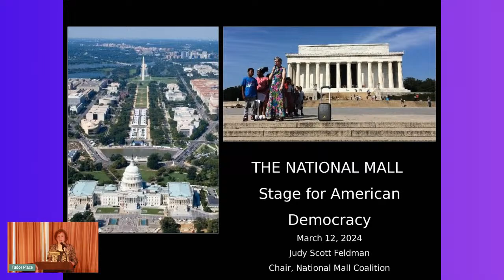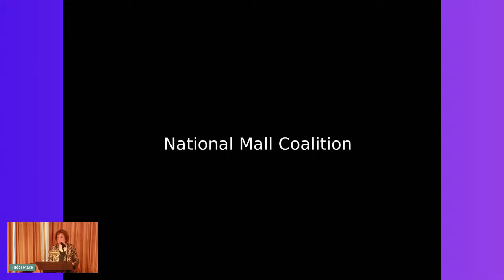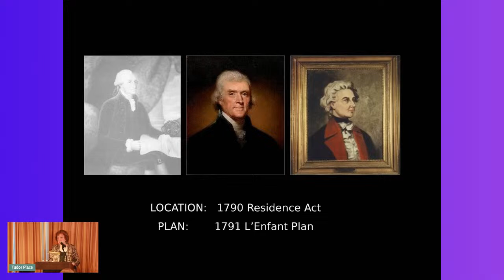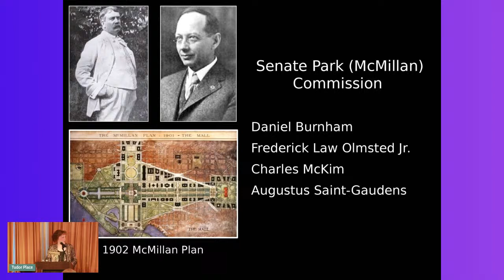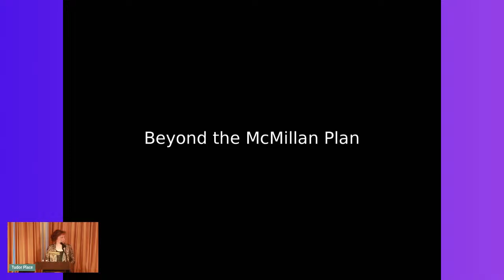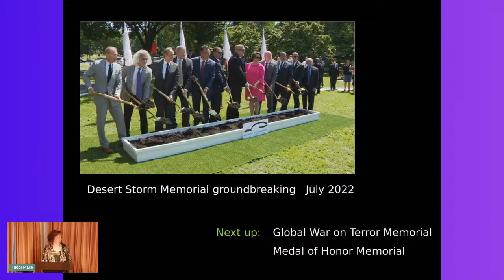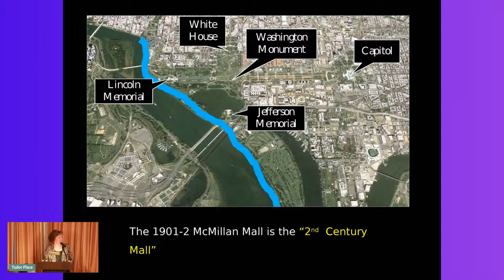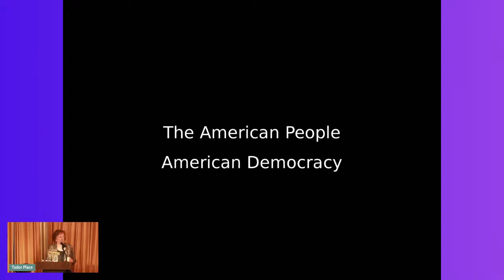Landmark Lecture: Commemorative Spaces: The National Mall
The National Mall is recognized across America and around the world as our nation’s preeminent commemorative space. It’s a role first established in the 1791 L’Enfant Plan for the capital then reinforced a century later in the 1902 McMillan Plan. Join Judy Scott Feldman, founding member and chair of the National Mall Coalition, to take a look at the historical evolution of the Mall, consider what is missing and examine modern proposals to improve the American story on the Mall.

Ms. Feldman is an art historian and native Washingtonian, and a founding member of the National Mall Coalition, an all-volunteer nonprofit organization founded in 2000. The Mall Coalition advocates comprehensive visionary planning for the Mall in Washington DC to ensure the vitality, beauty and continued active role of this stage for democracy in the capital and in American life. Ms. Scott Feldman received her BA and MA in art history from Penn State University and her PhD from the University of Texas at Austin.